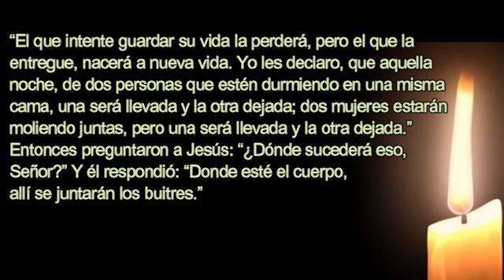Viernes 32ª sem T. Ordinario ESTEMOS PREVENIDOS VIVIENDO EN EL CAMINO DEL SEÑOR